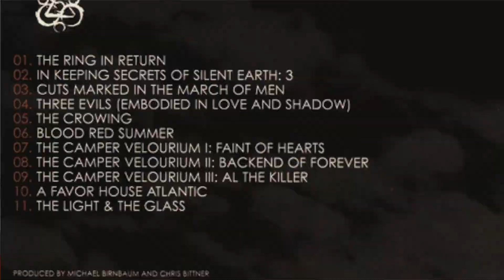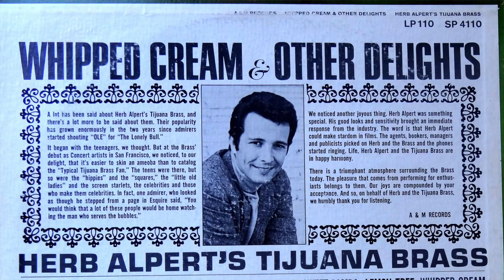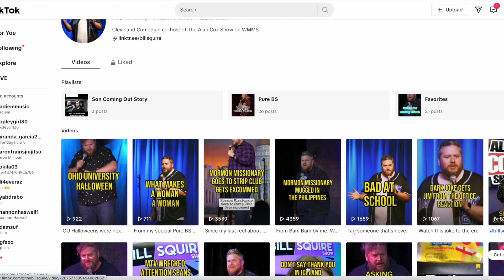Stay Beautiful America - Episode 12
Cosmo becomes friends with Cleveland Comedian Bill Squire as they talk about their love for Cleveland, if Helen Keller was real, the Ultimate Pig Out, blink-182 and more!